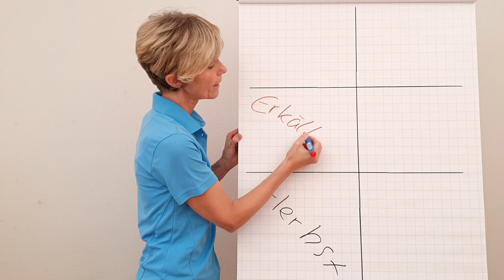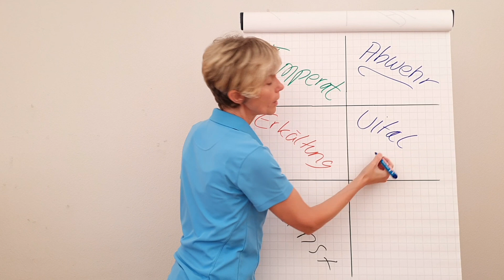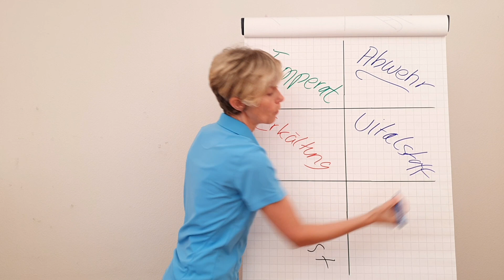Schwaches Immunsystem: Im Herbst mehr Erkältungen - wegen der Kälte?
▬▬▬▬▬▬▬▬▬  Kapitel-Marker  ▬▬▬▬▬▬▬▬▬▬▬▬▬▬▬▬▬▬
00:00 Starten
01:00 Schwächen diese 2 Faktoren im Herbst das Immunsystem?
01:59 Warum Vitalstoffmangel beheben?

Meine Hashtags:
Stoffwechsel ankurbeln